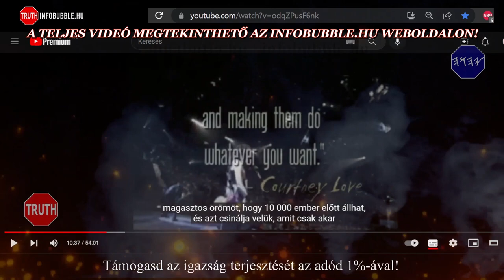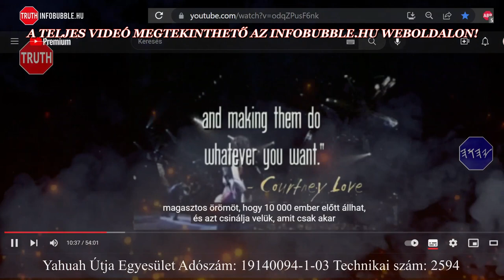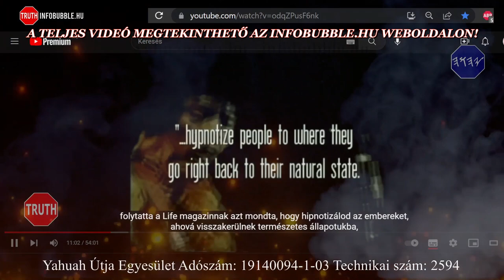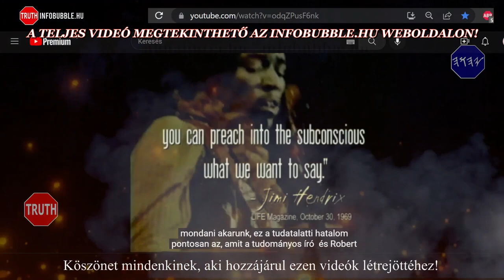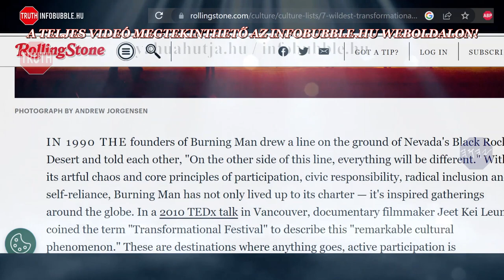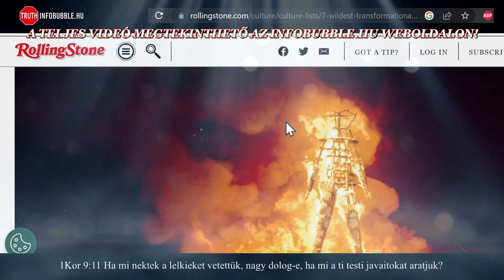KÜLÖNÖS DOLGOK - A ZENE SZELLEME 2